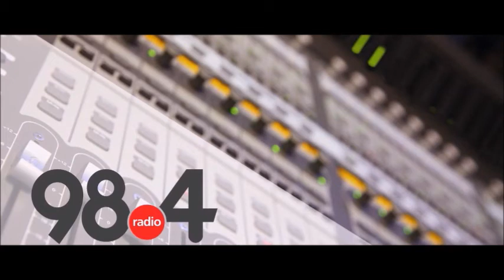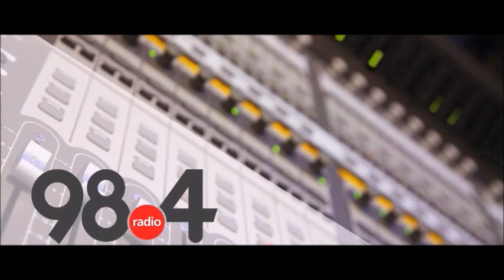Μεσημβρινό Δελτίο Ειδήσεων 30/5/2022